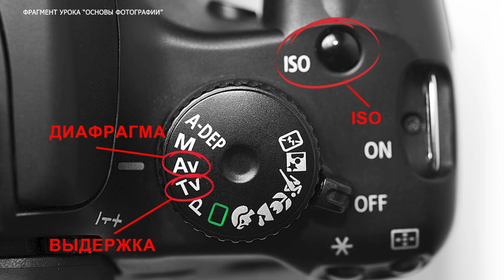Режимы фотокамеры (Auto-авто, M-ручной, S-приоритет выдержки, A- приоритет диафрагмы, P-программный)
Для управления параметрами в камере предусмотрены различные режимы съемки. Они направлены на подбор оптимальной экспозиции в разных условиях (Auto-авто, M-ручной, S-приоритет выдержки, A- приоритет диафрагмы, P-программный)

Отрывок из курса "Основы фотографии" из которого вы узнаете все необходимые знания для начинающего фотографа. Как устроен фотоаппарат, какие главные параметры нужно знать, основные настройки и режимы фотокамеры – все это собрано в одном видео в легкой и доступной форме.